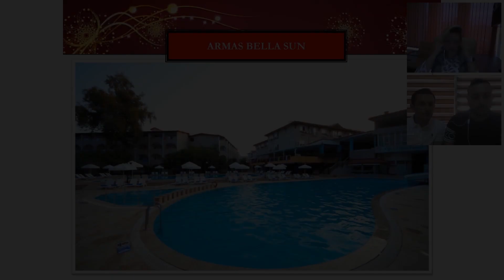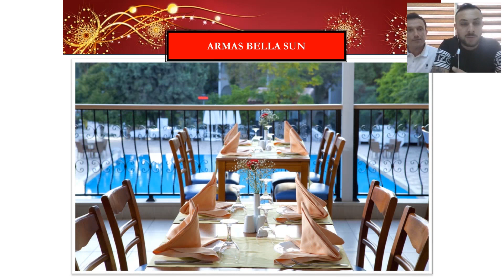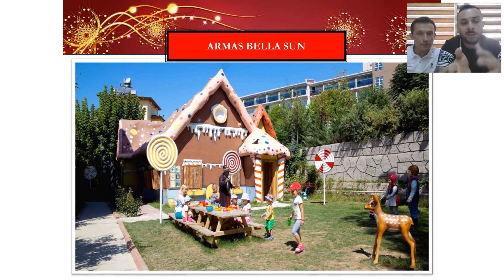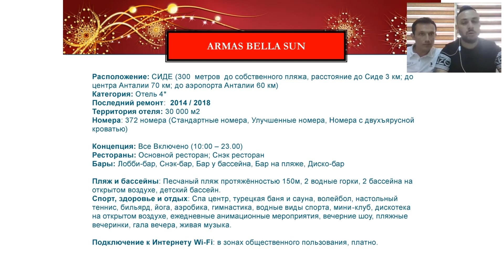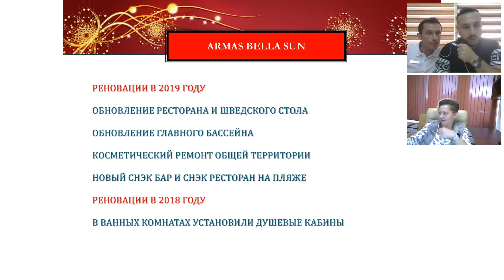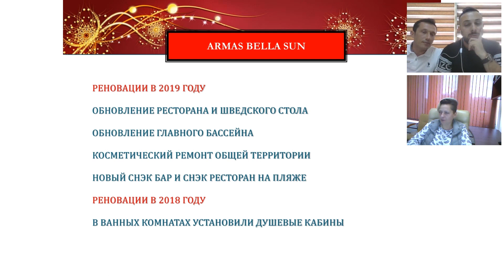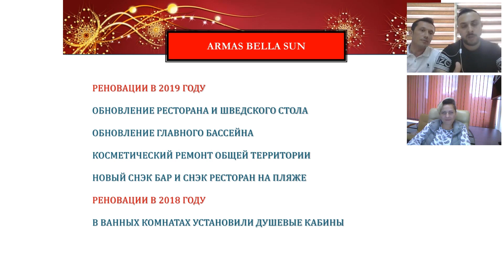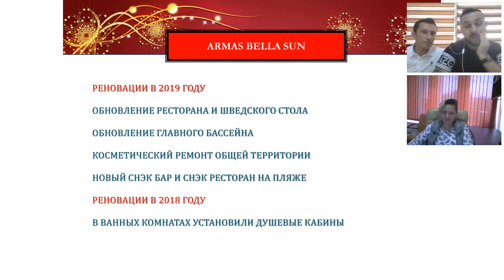Armas Bella Sun 4* Сиде, Турция. Обзор отеля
На online-встрече с представителями отеля Armas Bella Sun 4* в Турции мы обсудили

- Концепцию отеля Armas Bella Sun 4* в Сиде

- Реновации в 2018 и 2019 годах

- Стандарты качества отелей Armas

- Актуальные отзывы гостей

Программу вебинаров с представителями отелей из разных точек мира смотрите на нашем сайте

Моя цель - помочь с выбором отеля, рассказать о новых направлениях и возможностях.
У меня вы найдете:
- Обзоры отелей, ведь важно посмотреть на то куда вы едете и что вас там ждет в этом сезоне;
- Обзоры регионов, курортов и целых стран;
- Туроператоры делятся своим опытом и новыми программами лояльности;
- Обзоры круизов;